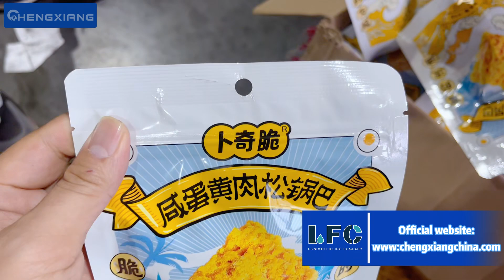Machine de conditionnement de bonbons gommeux CX GFJ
💖 Qui sommes-nous ?

💖 Nous sommes un fabricant professionnel spécialisé dans les machines de remplissage, de bouchage, d'étiquetage et d'emballage depuis plus de 18 ans. Notre principale gamme de produits comprend des machines à laver les bouteilles par ultrasons, des machines de remplissage de liquides, des machines de capsulage, des machines d'étiquetage, des machines de remplissage de poudre, des compteurs de pilules, et plus encore. De plus, nous proposons des solutions personnalisées adaptées à vos besoins spécifiques. Envoyez-nous simplement vos besoins et nous vous aiderons à trouver la solution parfaite pour vos besoins.

⚫ Adresse : Bâtiment 5 NO.699 Zhangwengmiao Road, Fengxian DST, Shanghai, Code postal : 201400

◼ 100% Directeur des Ventes d'Usine+
◼ Exporté dans 106 pays +
◼ Ingénieur service à l'étranger

✨ Vous recherchez des réponses rapides et des réductions exclusives ?